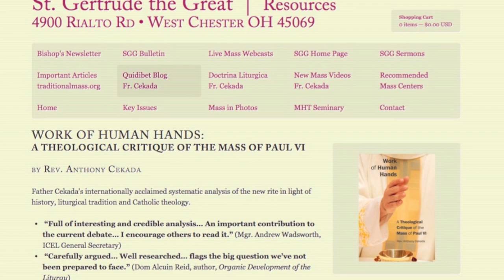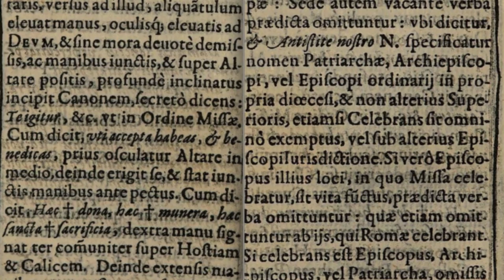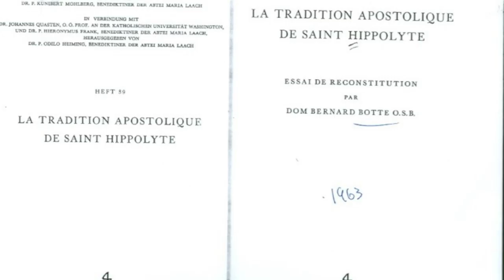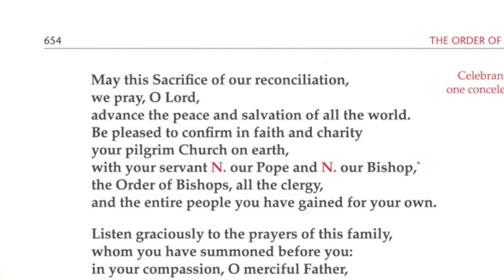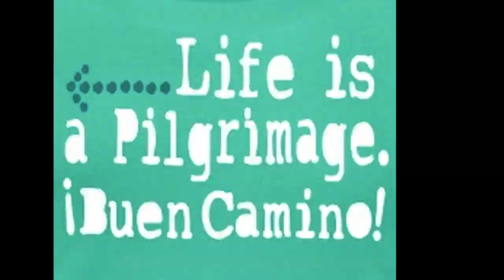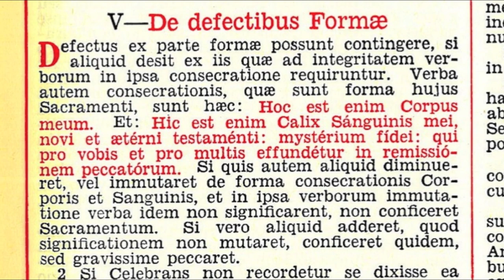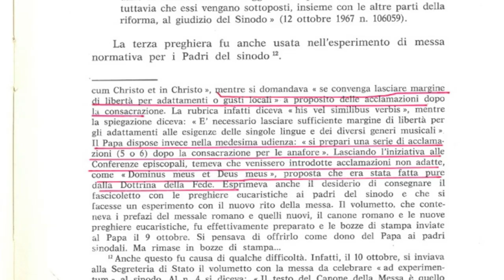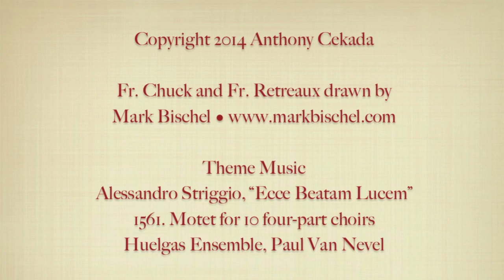13. New Eucharistic Prayers: False History, Hippie Theology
The '60s and '70s replacements for the Roman Canon.
Help get "the definitive traditionalist critique of the Mass of Paul VI" back into print!